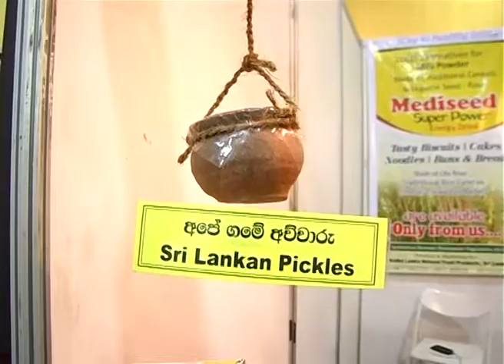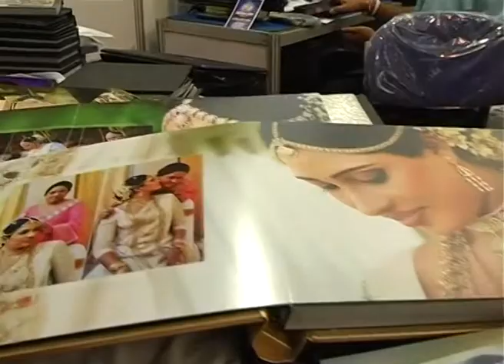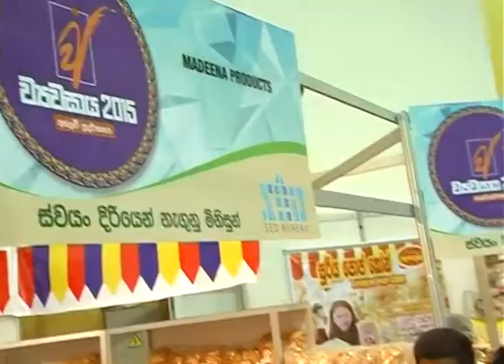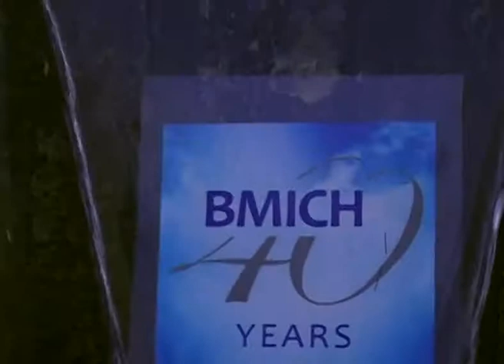Wyawasaya 2015 at the BMICH